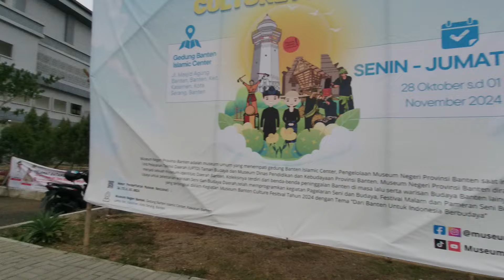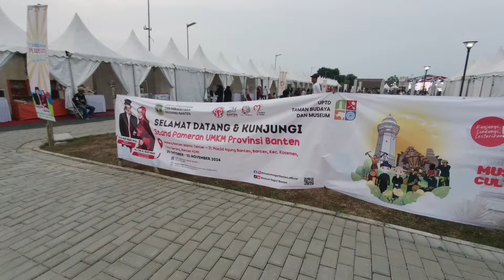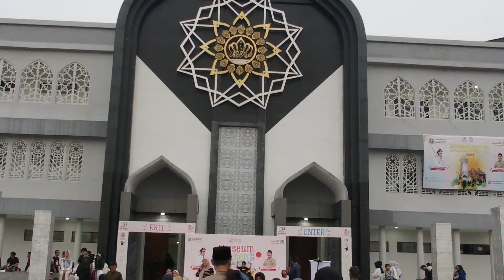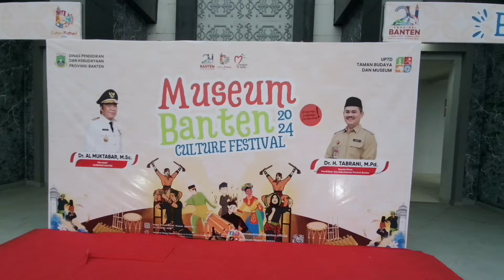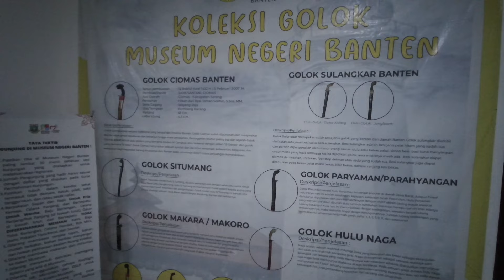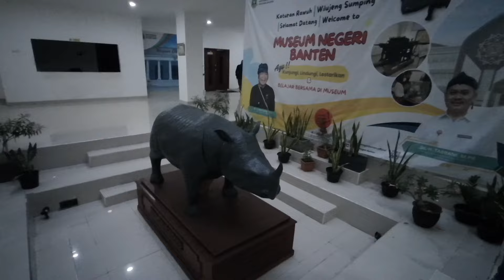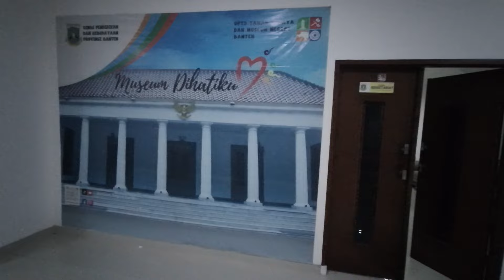Museum Banten Culture Festival 2024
Musium Negeri Banten mengadakan festival budaya yang berlangsung tanggal 28 oktober - 1 november 2024 yang bertema "Dari Banten Untuk Indonesia Maju Dan Berbudaya"

Festival ini menampilkan beberapa kegiatan antara lain, pagelaran seni, festival malam, dialog budaya, pameran UMKM, pameran seni budaya pelajar, lomba musik kreasi Pelajar SMA/SMK dan Lomba Tari Kreasi Pelajar SMA / SMK se Provinsi Banten yang bertujuan untuk menumbuhkan rasa bangga terhadap warisan budaya Banten dan berkontribusi pada Indonesia yang lebih maju dan berbudaya

Kita akan lihat suasananya saat sore di hari terakhir acara dengan virtual tour agar anda merasakan seperti sedang berada dilokasi

Semoga menghibur dan menambah wawasan anda

The Banten State Museum is holding a cultural festival that will take place on October 28 - November 1, 2024 with the theme "From Banten for Advanced and Cultured Indonesia"

This festival features several activities including art performances, night festivals, cultural dialogues, UMKM exhibitions, student arts and culture exhibitions, creative music competitions for high school / vocational school students and creative dance competitions for high school / vocational school students throughout Banten Province which aim to foster a sense of pride in Banten's cultural heritage and contribute to a more advanced and cultured Indonesia

We will see the atmosphere in the afternoon on the last day of the event with a virtual tour so that you feel like you are at the location

Hopefully entertaining and broadens your insight